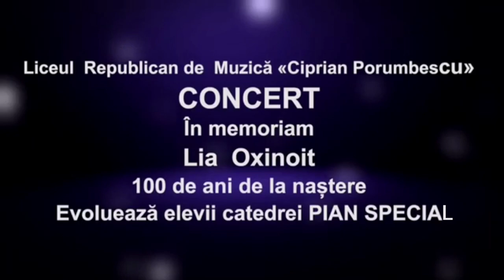Concert "În memoriam Lia Oxinoit. 100 de ani de la naștere" 07.12.2021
1) Z. Tcaci - Preludiu   0:32
Interpretează Milena Cihicin, clasa a IV-a
Profesor – Inna Hatipova

2) F. Chopin - Vals op. 34, No. 2   2:53
Interpretează Adriana Taran, clasa a VI-a
Profesor – Lilia Strilciuc

3) L.-C. Daquin - "Cucul"   8:01
Interpretează Iana Parfene, clasa a IV-a
Profesor – Tatiana Monastîrscaia

4) J. Sibelius - "Bradul", op. 75   10:51
Interpretează Anastasia Cojocaru, clasa a VII-a
Profesor – Inna Hatipova

5) F. Mendelssohn - Studiul fa minor   14:41
Interpretează Estera Munteanu, clasa a VI-a
Profesor – Irina Luchin

6) I. Paderewski - Impromptu    17:14
Interpretează Valeria Vechiu, clasa a IX-a
Profesor – Xenia Stolearciuc

7) M. Moszkowski - Studiu op. 72, No. 6    21:05
Interpretează Victoria Obriște, clasa a VI-a
Profesor – Irina Luchin

8) L. van Beethoven - Sonata op. 27, No. 2, partea l    23:32
Interpretează Daria Chiselița, clasa a XI-a
Profesor – Aliona Vardanean

9) J. Brahms - Intermezzo op. 119, No. 2    31:50
Interpretează Eleonora Rotaru, clasa a X-a
Profesor – Irina Luchin

10) G. Pahulski - Studiul "Armonii de noapte"   36:49
Interpretează Vlada Mitriuc, clasa a X-a
Profesor – Larisa Jar

11) F. Liszt - Consolare Re ♭ major    40:48
Interpretează Anastasia Turea, clasa a XII-a
Profesor – Olga Iuhno

12) F. Chopin-F. Liszt - "Dorința"  45:42
Interpretează Sofia Epureanu, clasa a X-a
Profesor – Tatiana Monastîrscaia

13) F. Liszt - Nocturna La ♭ major   50:08
Interpretează Inesa Oselschi, clasa a XII-a
Profesor – Gaiane Teseoglu

14) F. Chopin - Studiul op. 10, No.5   55:25
Interpretează Anastasia Durnea, clasa a X-a
Profesor – Larisa Jar

15) F. Chopin - Nocturna op. 32, No. 1   58:25
Interpretează Nicoleta Condrea, clasa a VIII-a
Profesor – Tatiana Sviridova

16) S. Rahmaninov - Polichinelle   1:04:10
Interpretează Dionisie Lipovan, clasa a VIII-a
Profesor – Larisa Jar